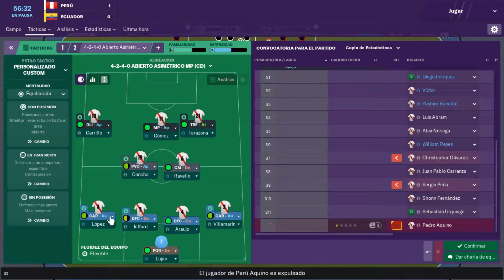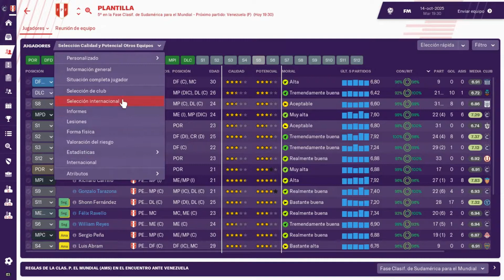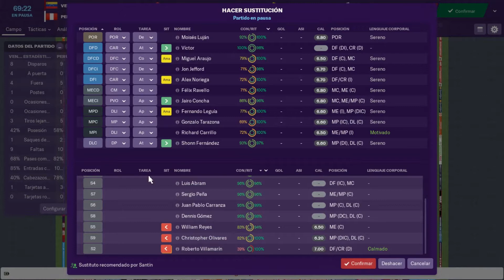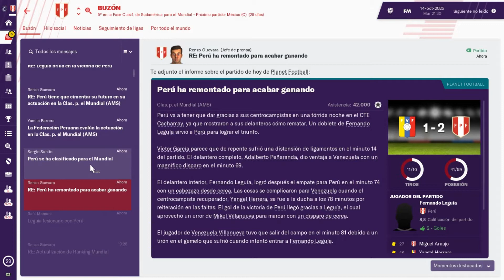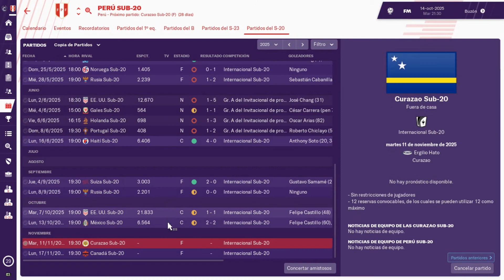FM19 Club Cienciano | ¡A por el Mundial! | S8E107 | Football Manager 2019 Español - Perú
Football Manager 2019. Esta vez nos vamos a Perú, a rescatar al Club Cienciano de la Segunda División.